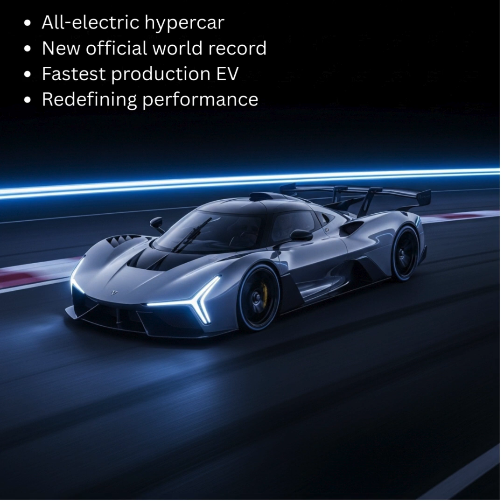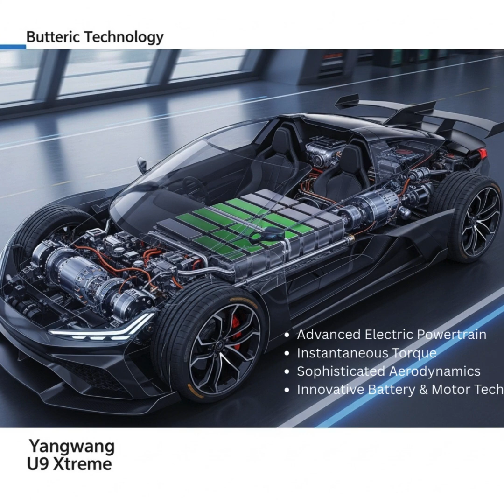Yangwang U9 Xtreme: BYD's 1,300 HP Electric Supercar That Can *Jump*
The Yangwang U9 Xtreme is BYD's groundbreaking 1,300 horsepower (960 kW) all-electric supercar, designed to redefine high-performance luxury vehicles with its revolutionary DiSus-X intelligent body control system. This exquisite vehicle boasts a quad-motor powertrain delivering an astonishing 1,300 HP and 1,680 Nm of torque, enabling it to rocket from 0-100 km/h (0-62 mph) in a blistering 2.36 seconds and reach a top speed of 309.19 km/h. Its signature feature, the BYD DiSus-X active hydraulic suspension, allows the U9 Xtreme to perform spectacular maneuvers like driving on three wheels, 'dancing,' and even jumping, demonstrating unparalleled body control and stability. This advanced system dynamically adjusts individual wheel height and damping for superior handling on various terrains, from urban streets to race tracks. Priced at 1.68 million Chinese yuan (approximately $233,000 USD), the U9 Xtreme combines futuristic aerodynamic styling with a luxurious interior, placing it directly against established hypercar rivals globally. Discover how this Chinese electric hypercar is setting new benchmarks for speed, technology, and automotive innovation.